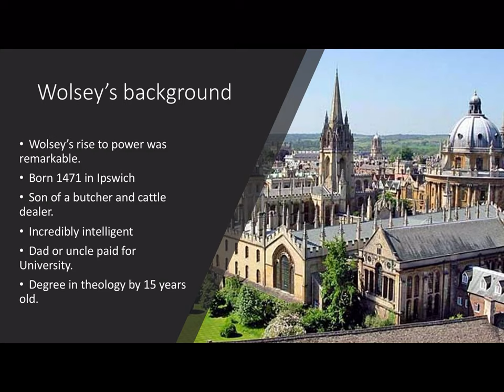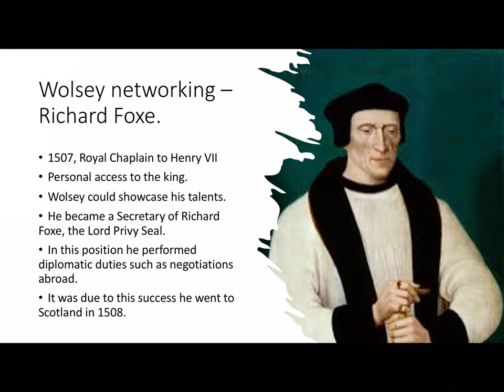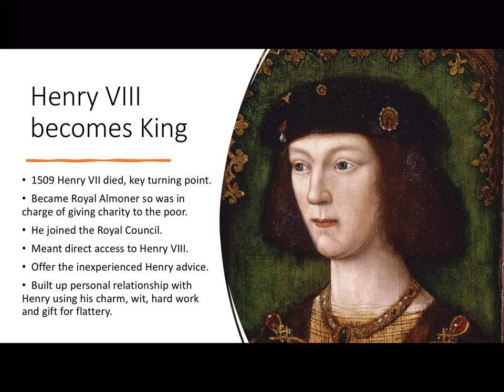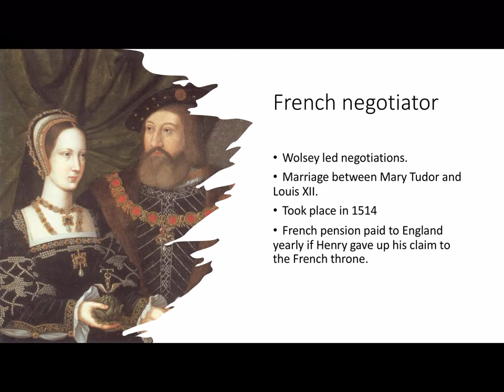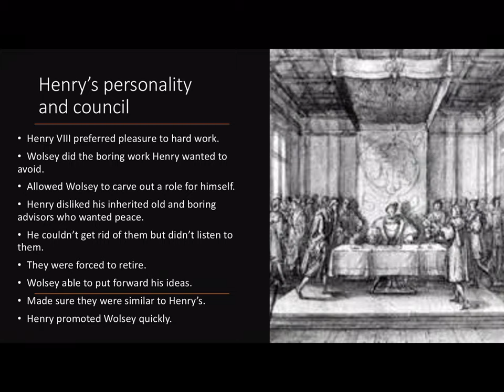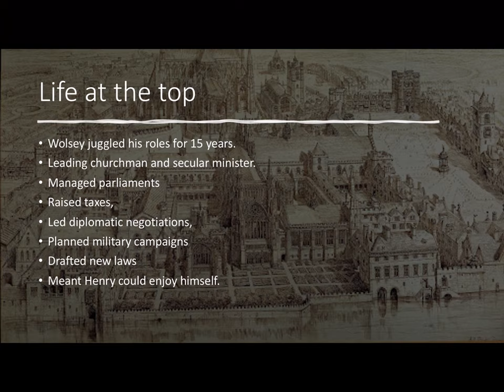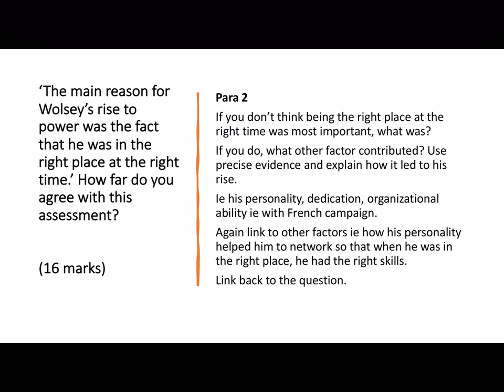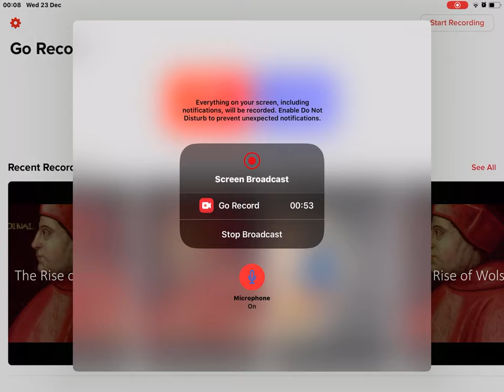Henry VIII and the rise of Thomas Wolsey